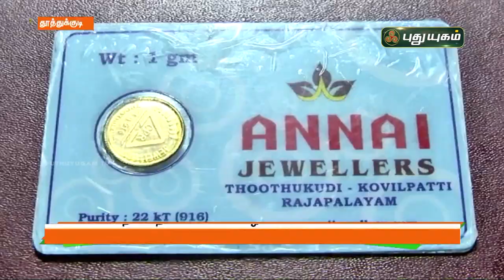27 பரோட்டா, சிக்கன் ரைஸ், ஃபலூடா சாப்பிட்ட மிஸ்டர் FOODIE | செய்தித் துளிகள் | PuthuyugamTV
27 பரோட்டா, சிக்கன் ரைஸ், ஃபலூடா சாப்பிட்ட மிஸ்டர் FOODIE தங்க நாயணம் பரிசு வழங்கிய பிரியாணி கடை | செய்தித் துளிகள் | PuthuyugamTV